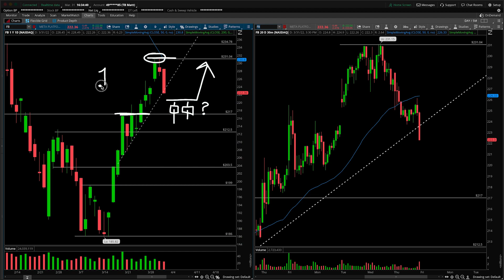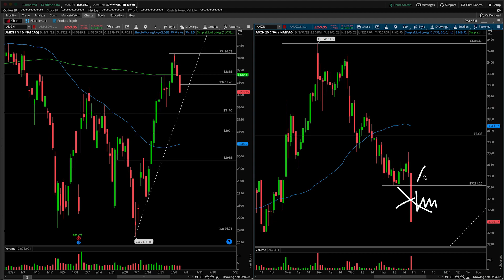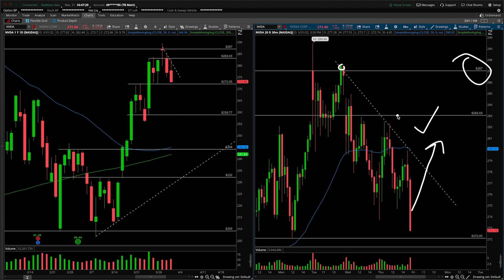FB, AAPL, NFLX, GOOGL, MSFT, AMZN, NVDA – FANGMAN Technical Analysis | 31 March 2022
FB, AAPL, NFLX, GOOGL, MSFT, AMZN, NVDA – FANGMAN Technical Analysis | 29 March 2022